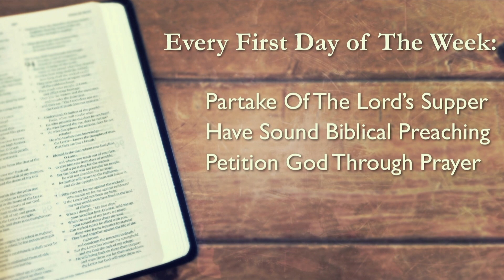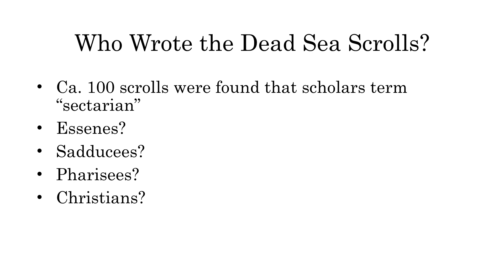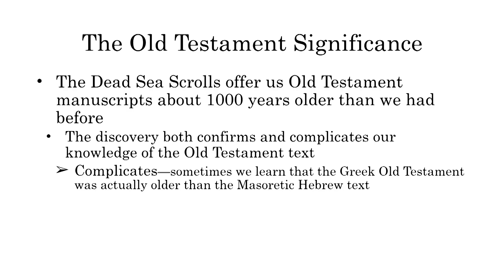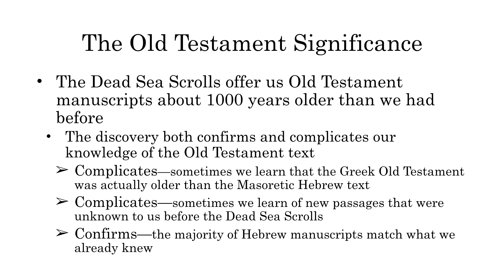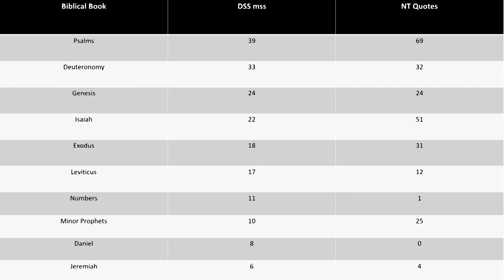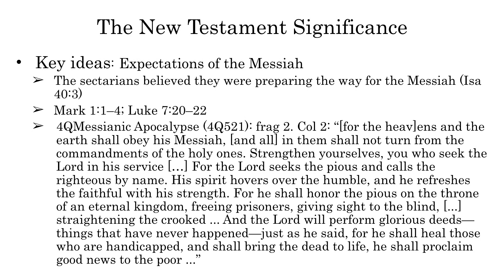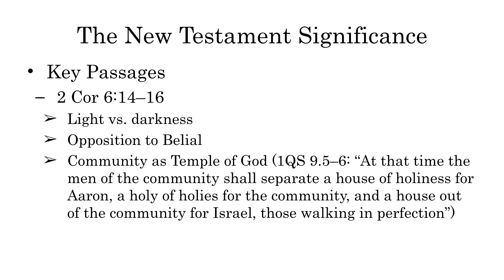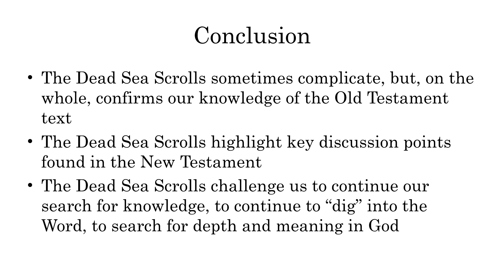The Dead Sea Scrolls